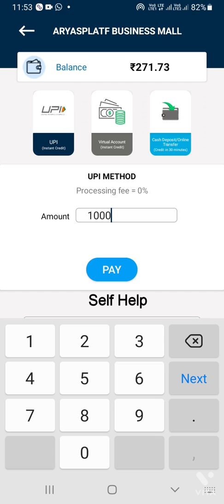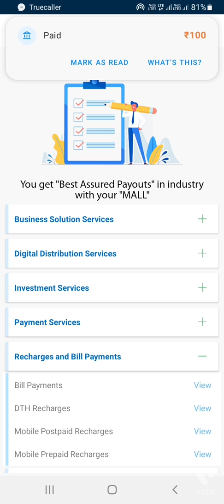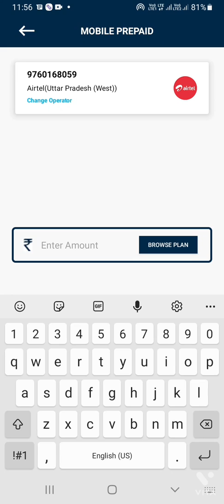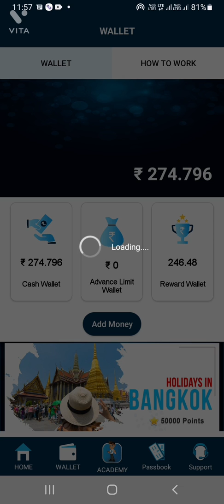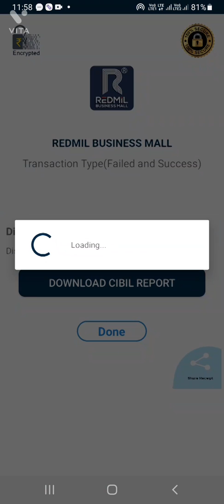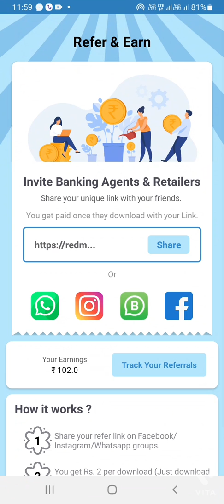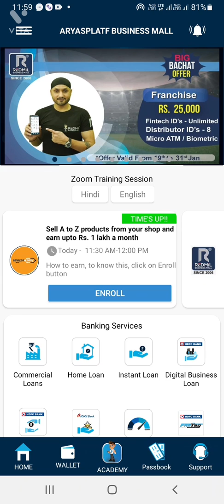रेडमिल से पैसे कैसे कमाए ? | HOW TO MAKE MONEY | REDMIL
Join India's Biggest B2B platform, "Redmil Business Mall" with more than 45+ services/Earning opportunities and become a Banking expert.

Earn minimum of Rs. 50,000 per month. Use basic Banking service for free and unlock all 45+ other services with Fintech Package of Rs. 799 + GST.